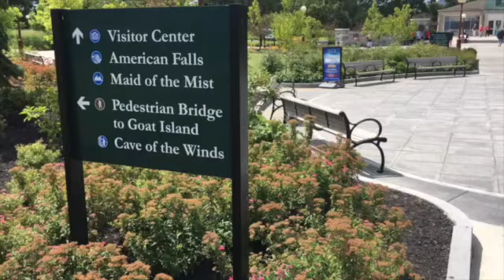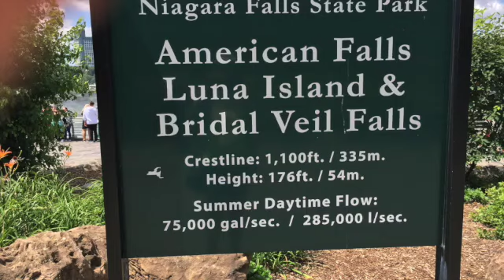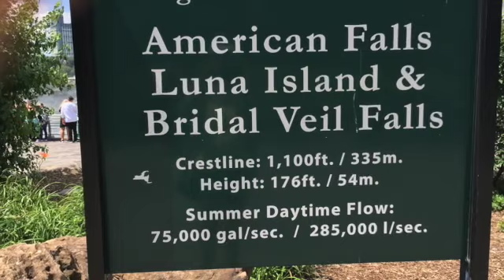Solo van traveler in Niagara Falls and the Maid of the Mist.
Today,  I take you with me as we go explore Niagara Falls. Also, enjoy a ride on the Maid of the Mist. You won't believe how close we come to the water rushing over the falls. Energizing. One of  the most awesome things I have done.